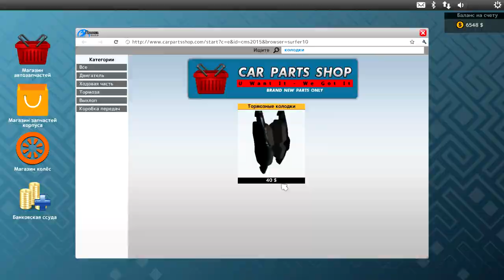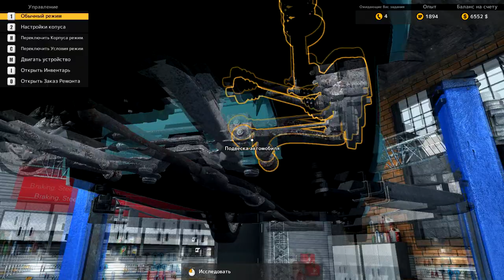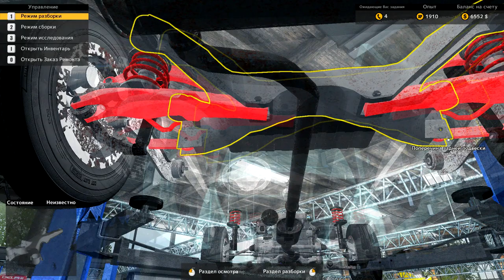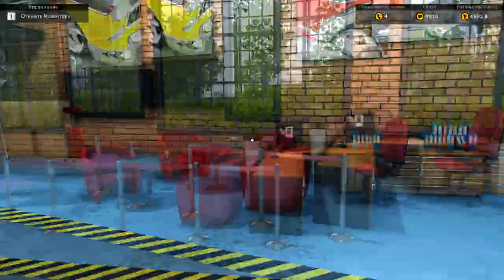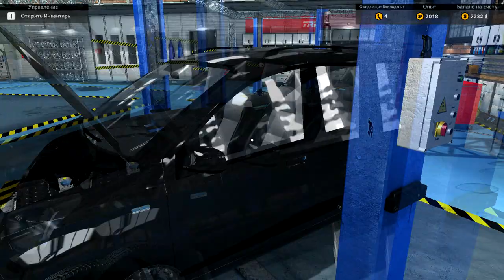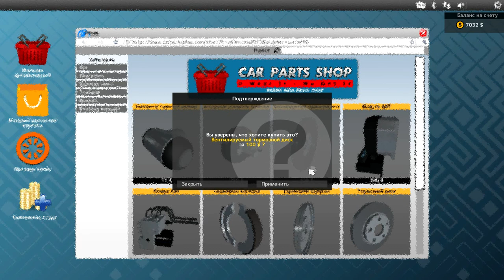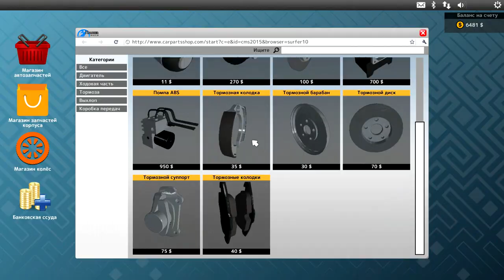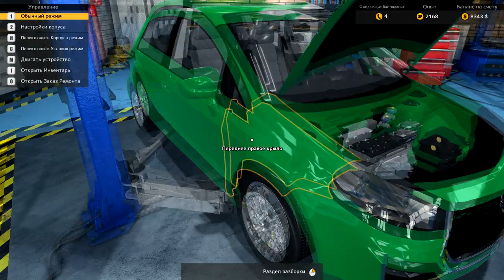Car Mechanic Simulator 2015 Быстро отвинчиваем винты и починка деталей.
Задумывались ли вы, каково это иметь свою мастерскую или тюнинг ателье? Теперь вы можете узнать что это такое ! Автосимулятор автомеханика дает вам уникальный шанс увидеть, что происходит за кулисами автосервиса. Вам предстоит общаться с клиентами и ремонтировать авто. Это будет интересно для всех гоночных маньяков.

Дополнительные Теги.